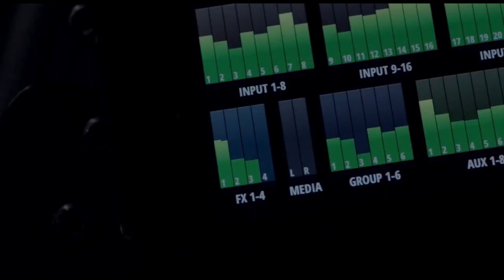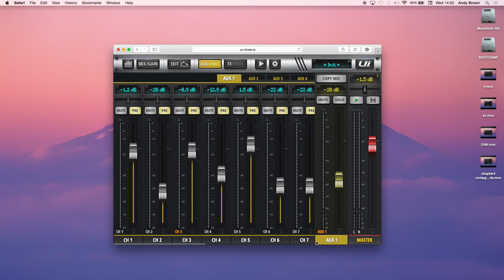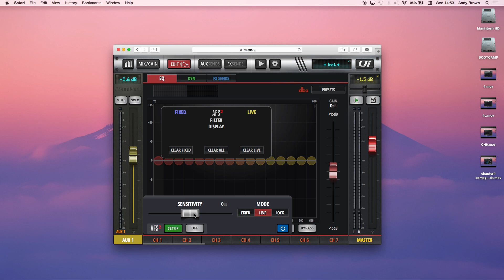Soundcraft Ui Series Tutorial: In-depth dbx® Automatic Feedback Suppression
In Chapter 6 Part 3 of the Ui series tutorials, Sean takes us through the dbx® Automatic Feedback Suppression n available on every output of the Ui console. Sean talks us through the advanced setup of the unit and also explains how it can be used to take the sting out of tricky acoustic environments during monitor duty.